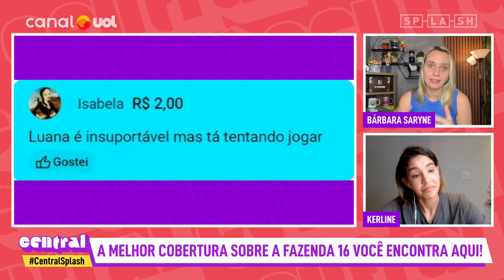Luana se IRRITA e aliadas EXPÕEM Gizelly após treta do leite condensado: 'Devia ter dito que foi ela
No Central Splash de hoje, Bárbara Saryne e Kerline comentam tudo sobre o reality A Fazenda 16!